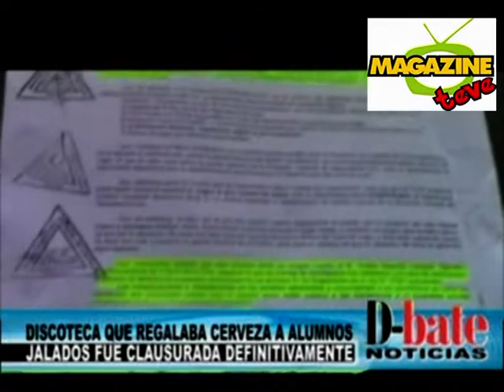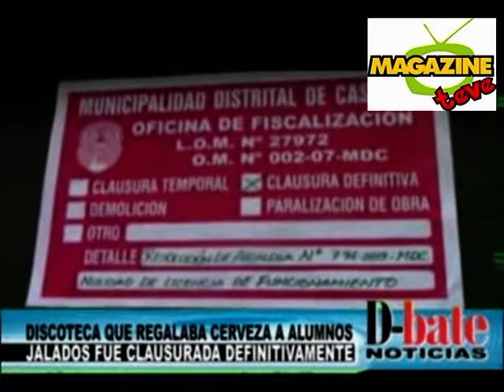Clausuran a Discoteca D´' Fiori, por invitar a alumnos que salieron jalados, ofreciendoles regalar c